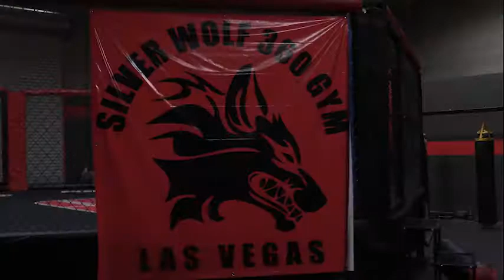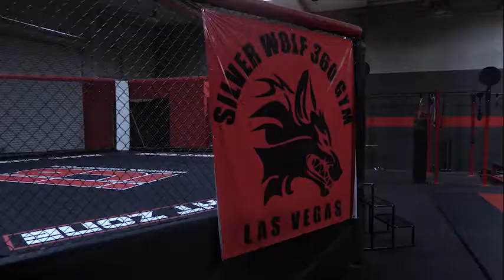In the Land of Giants with Butch Bradley 06 Stephan Bonnar